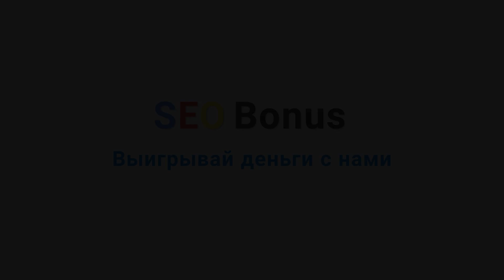Да будет свет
Автор реплея: _go6pbIu_
Карта: Хайвей
Танк: Bat.-Châtillon 25 t
Кредитов: 69029
Фрагов за бой: 3
Урон за бой: 4119
Заблокировано урона: 1
Опыт за бой: 1205
Описание: Бат 25